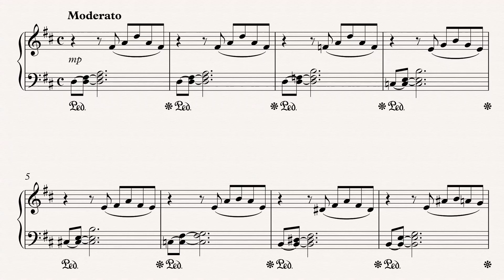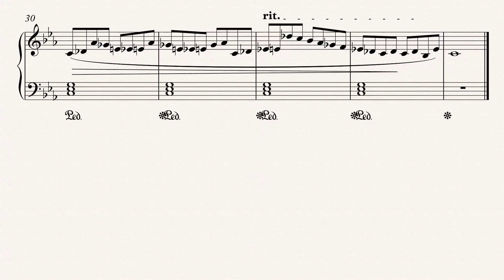Briello no 166